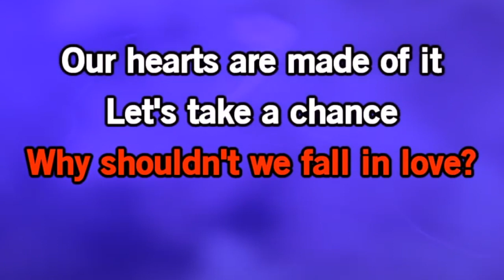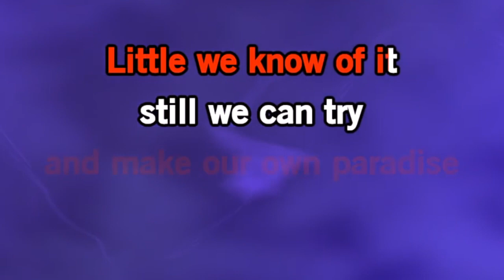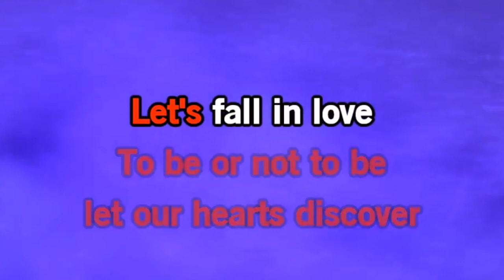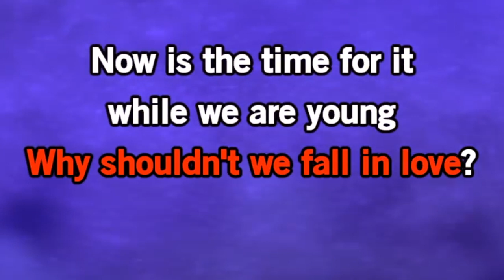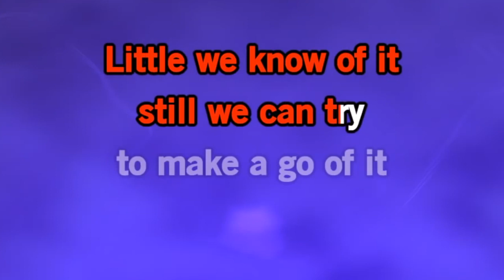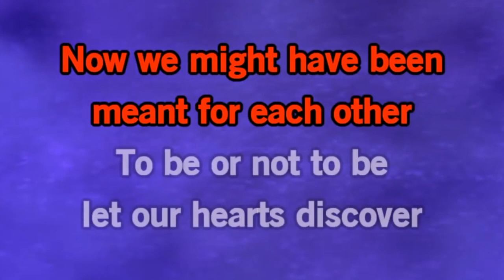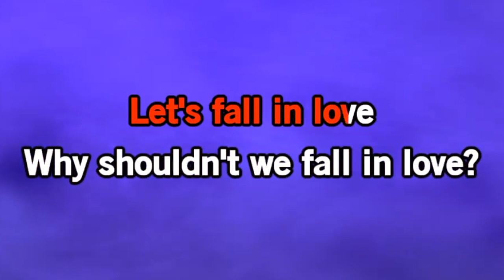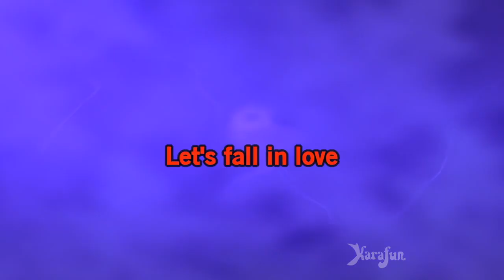Lets Fall in Love Signature Karaoke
based on Kara Fun